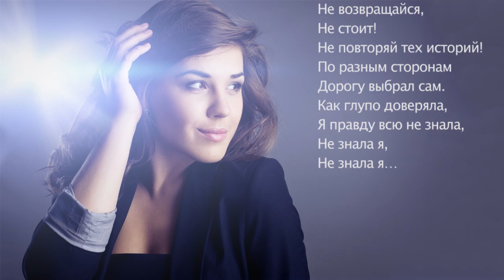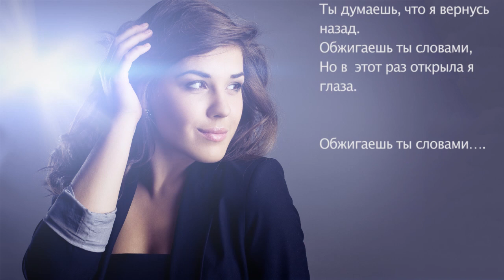ЛИЗАБЭТ "Обжигаешь" pre-release lizabethonline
музыка и стихи Е.Хайкова
(С)&(Р) ООО "Мэйнстрим Продакшн", 2013